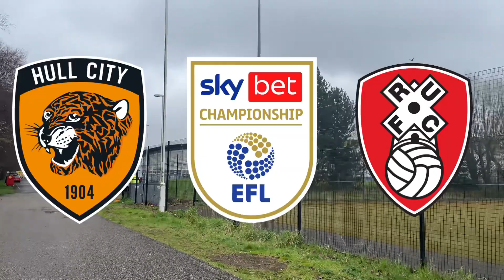FIGHTS AND A RED CARD IN A FAIRLY ENTERTAINING 0-0 DRAW* HULL CITY 0-0 ROTHERHAM UNITED